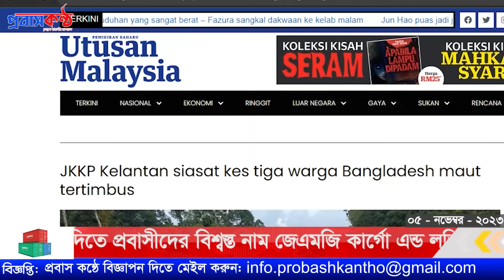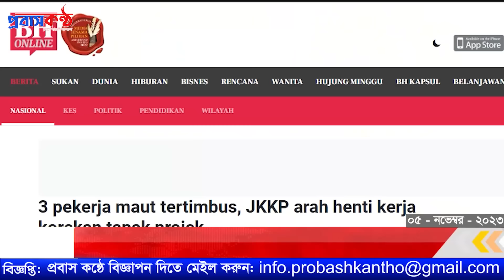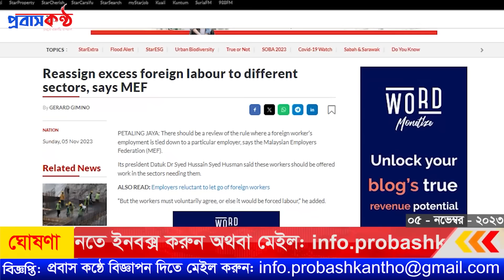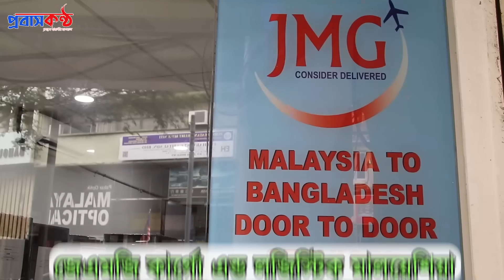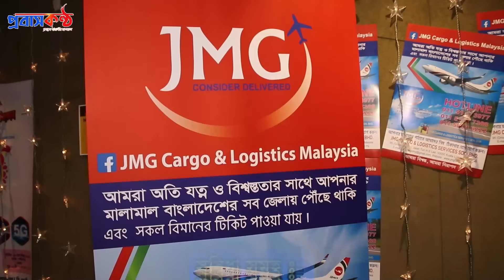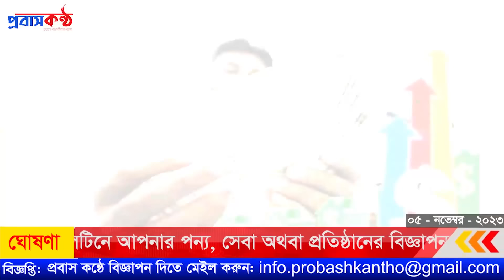প্রয়োজনের ভিত্তিতে মালয়েশিয়া প্রবাসীদের সেক্টর বা নিয়োগকর্তা পরিবর্তনের দাবি। ৫ নভেম্বর (রবিবার)।